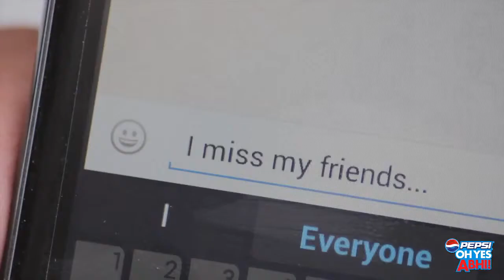Pepsi One minute challenge